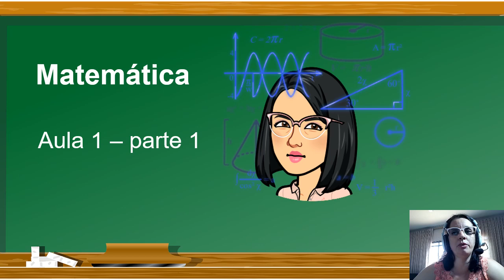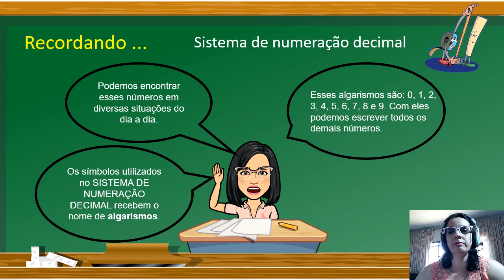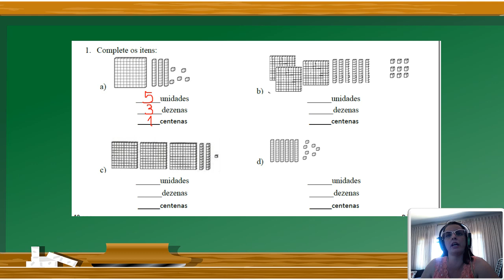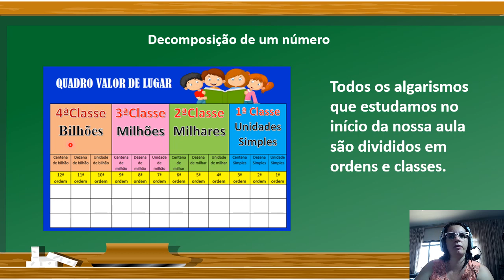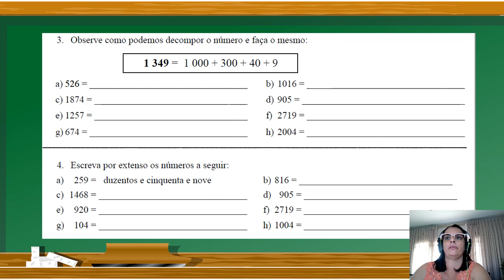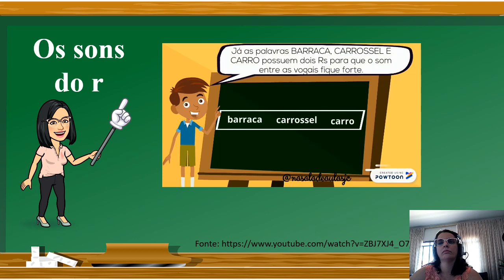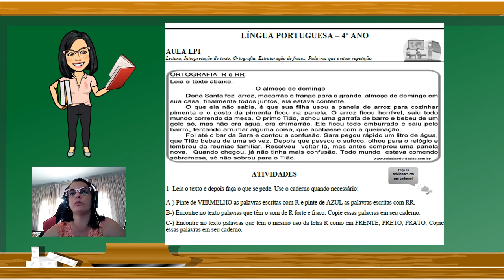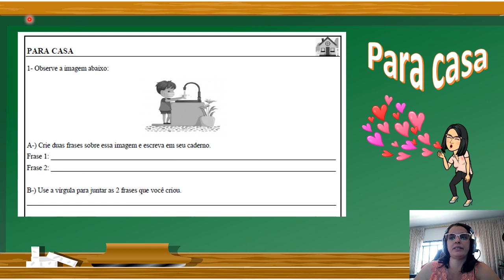4° ANO - 15/03/2021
Aula do 4º ano de Matemática e Português - AULA 1 - PARTE 1 .